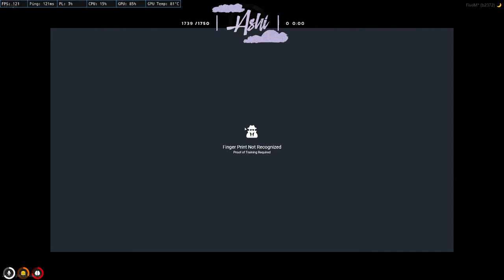Fiona One Shots the 8 VAR Hack - Ashi | RP GTA 5 NoPixel